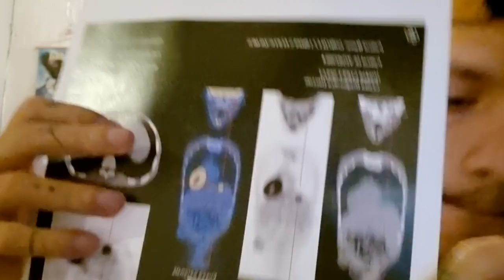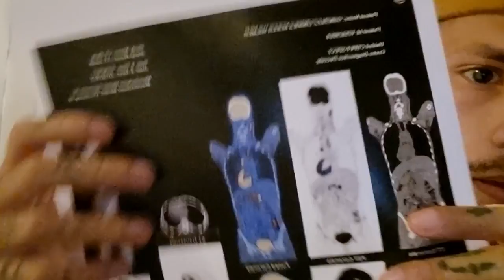Tengo cancer de nuevo... hasta pronto